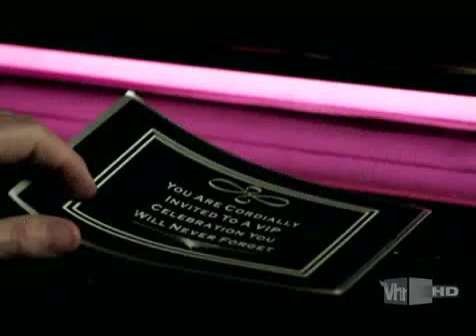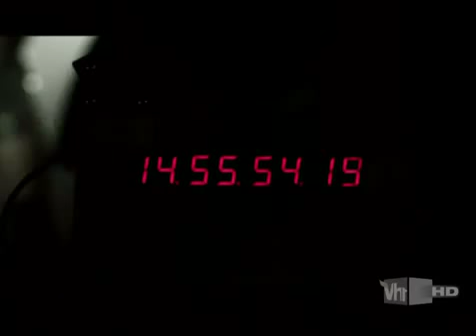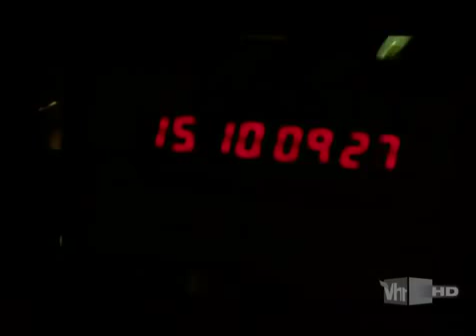Scream Queens S02 E04 Part 4